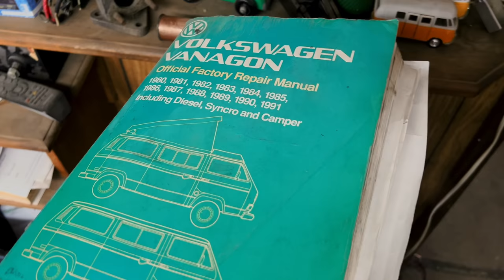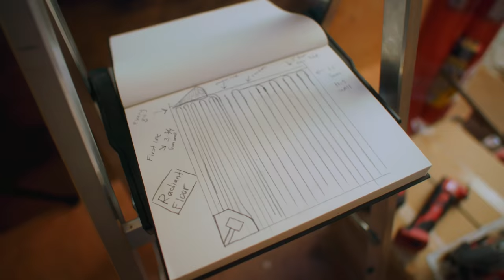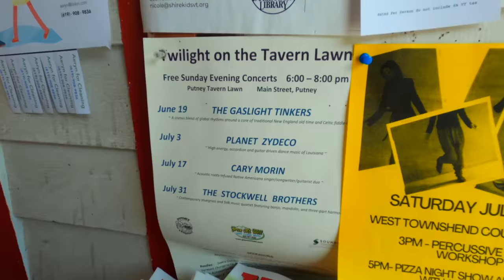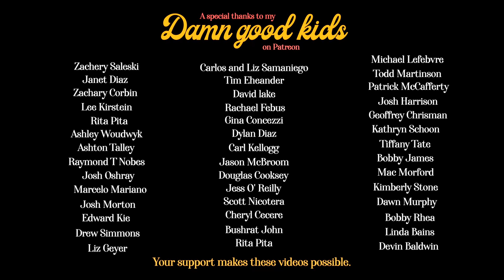To be Young in the Summer of Small Town New England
The story of my life in the countryside and small towns of New England during the dog days of summer 2022. My girlfriend and I make big progress renovating my off grid cabin, my friends and I hay a field, we find as many hidden swimming holes as possible and drive my old VW van down backroads to cook a fire roasted dinner under the stars.

Sourdough Bagel tutorial and years worth of other bonus content!

Ally's Links!